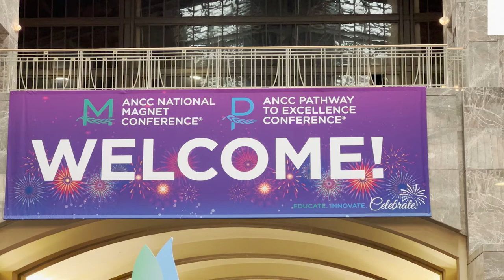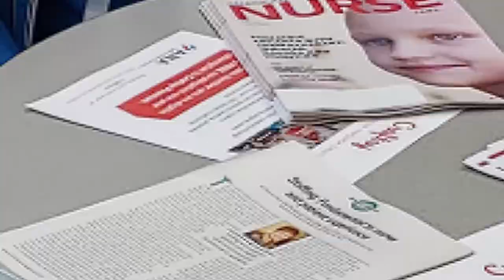ANCC Magnet and Pathway Conference 2022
A record-breaking year at ANCC Magnet and Pathway Conference® with over 12,000 attendees!